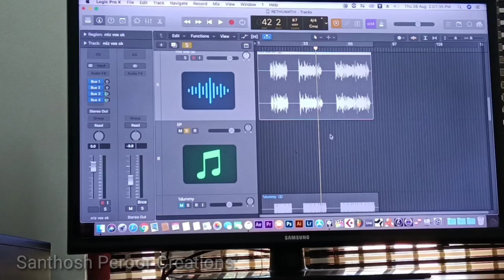Rithumathi Poonilavu Malayalam Musical Album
album- rithumadhi poonilavu
lyrics, music, singer, camera, editing & cover designig- Santhosh Peroor